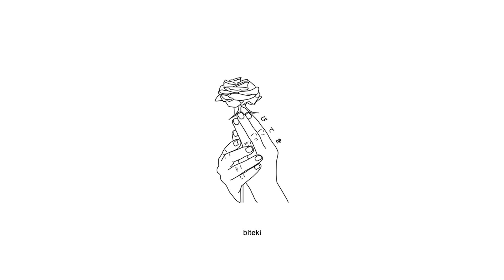sb hunt - Break Away